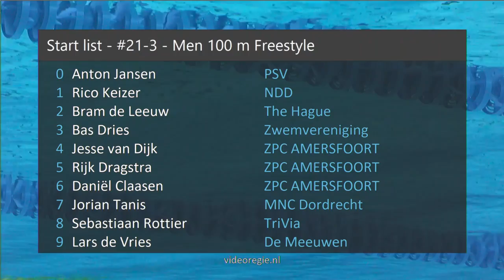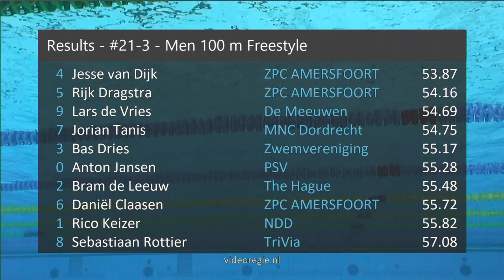#21-3 - Men 100 m Freestyle - ONK lb Amersfoort 2019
ONK lb Amersfoort 2019 - #21-3 - Men 100 m Freestyle